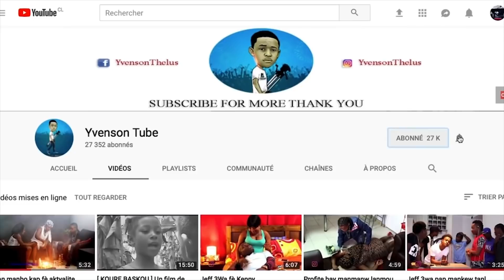Timoun visye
Pa bliye ede nou fason sa pataje video yo like yo komante yo epi al follow mwen nan instagram @jeff3wa @papy-g